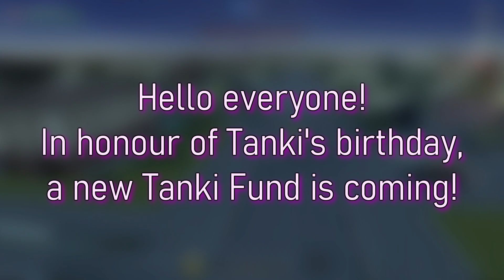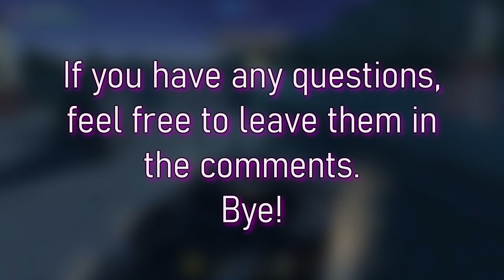Tanki Fund EXPLAINED! All the details - Tanki Birthday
Everything about the New Tanki Fund Explained!
My Accounts:
Babi (Main)
B.A.B.I (Secondary)
Babi.RTL (Road to Legend)
I3abi (Alternate)
Skills_From_B.A.B.I (Alternate)